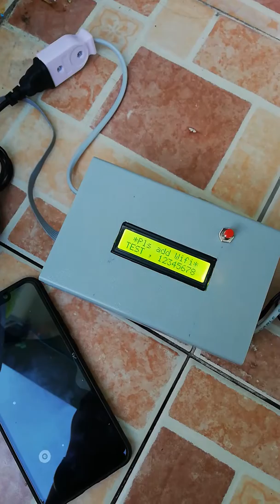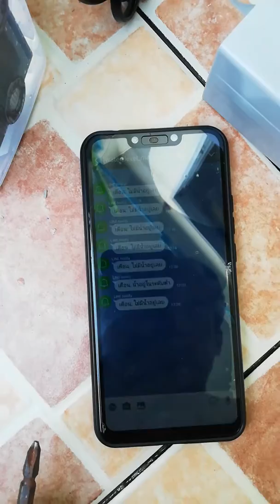อุปกรณ์แจ้งเตือนระดับน้ำเข้าไลน์พร้อมจอแสดงผล (LINE + nodemcu ผ่านระบบ wifi ไร้สาย)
เทคไมโครแอนด์เซอร์วิส โทร & LINE ID:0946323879